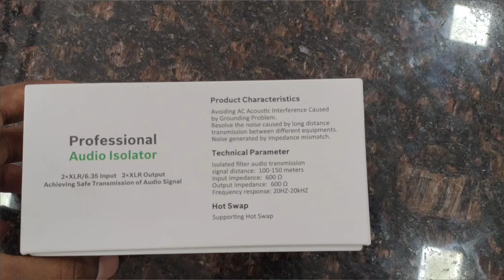DigiPro ISO 22 Professional Audio isolator unboxing.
Unboxing of DigiPro ISO 22 Professional Audio isolator.